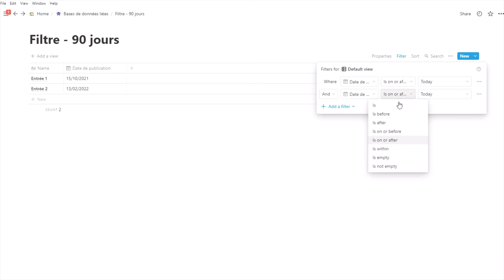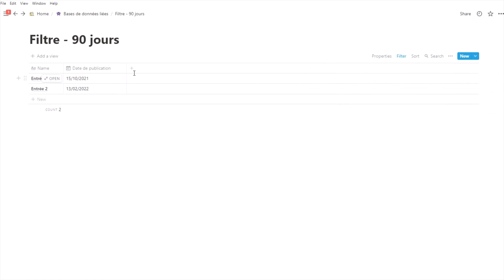Notion : Comment filtrer tous les évènements des 3 prochains mois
📢 Comment filtrer les évènements des 3 prochains mois dans une base de données Notion grâce à la formule DateSubtract.

🌟PROGRAMME DE NOTION ESSENTIELLE :
- Démarrer
- Les blocs
- Fonctionnalités
- Interfaçage et automatisation
+ de nouveaux templates inédits

📚 Ma Bibliothèque
❇️ Petit CRM